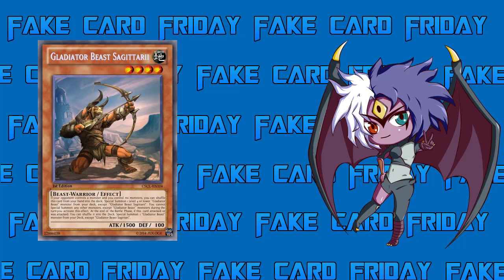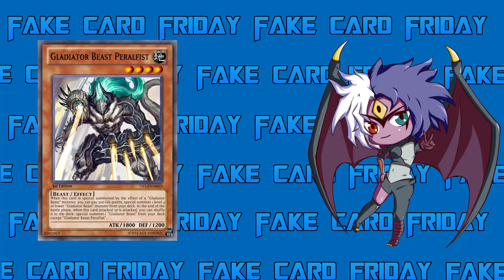Fake Card Friday: Gladiator Beast Sagittarii & Peralfist [Yubel Mastery]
Every Friday at 12pm pacific, 3pm eastern, you guys will be getting a Fake Card Friday video from me. I hope you guys enjoy.

Gladiator Beast Sagittarii
Earth / Level 4 / Beast-Warrior / Effect / 1500 ATK 100 DEF
If your opponent controls a monster and you control no monsters, you can shuffle this card from your hand into the deck; Special Summon 1 Level 4 or lower "Gladiator Beast" monster from your deck, except "Gladiator Beast Sagittarii". You cannot Special Summon any other monsters, except "Gladiator Beast" monsters during the turn you activate this effect. At the end of the Battle Phase, if this card attacked or was attacked: You can shuffle it into the Deck; Special Summon 1 "Gladiator Beast" monster from your Deck, except "Gladiator Beast Sagittari".

Gladiator Beast Peralfist
Earth / Level 4 / Beast / Effect / 1800 ATK 1200 DEF
When this card is special summoned by the effect of a "Gladiator Beast" monster, pay 500 life points special summon 1 level 4 or lower "Gladiator Beast" monster from your deck. At the end of the battle phase, when this card attacked or is attacked, you can shuffle it to the deck: special summon 1 "Gladiator Beast" from your deck except "Gladiator Beast Peralfist".